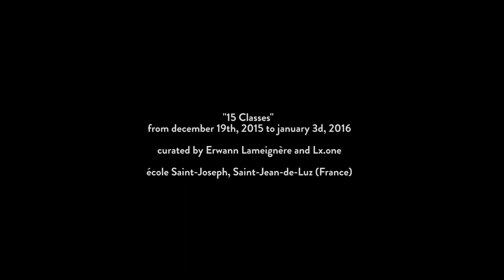15 classes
Directed by Erwann Lameignère.

Music Remi Rough (courtesy the artist)
Production by Collectif Combo (supported by Robert Alday)
Drone & Ronin by Fabrice Viguier (Piktair).
Additional image by Damien Dohmen & Sébastien Minvielle.
Grading : Mael Lenoir.

with Arro Studio, L’Atlas, Etienne Bardelli, Stéphane Carricondo, Erico, Jerk45, Jeykill, Krsn, Lx.one, Clément Laurentin, Martina Merlini, Gilbert Petit, Remi Rough, Tanc, Teo Moneyless.
Curators : Lx.one et Erwann Lameignère